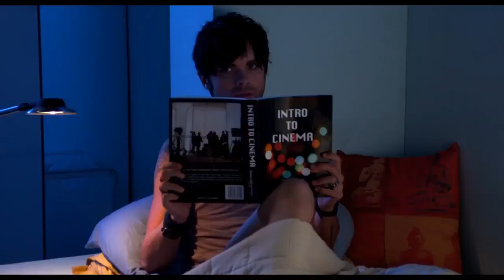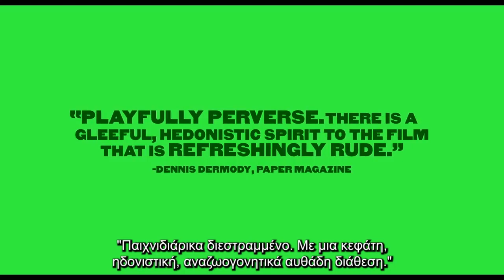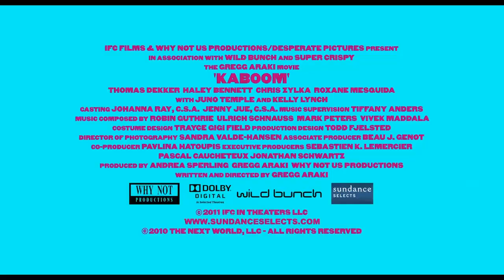Μπουμ (Kaboom) Trailer | GR Subs | Cinobo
Το λατρεμένο παιδί του αμερικάνικου queer σινεμά στην πιο ξέφρενη ίσως στιγμή της εκρηκτικής καριέρας του. Μια σουρεαλιστική ωδή στο ορμητικό κέφι και στη σεξουαλικότητα, καταρρίπτει κάθε προκαθορισμένη ιδέα περί ορίων και κανονικότητας, σε έναν πολύχρωμο, ακατέργαστο ύμνο στον σουρεαλισμό της νεανικότητας. (2010 | Γκρεγκ Αράκι)

American queer cinema’s adored child, in perhaps the wildest moment of his explosive career. A surreal ode to impetuous fun and sexuality, shatters any preconceived notions of boundaries and normality in this colorful, raw hymn to the surrealism of youth. (2010 | Gregg Araki)